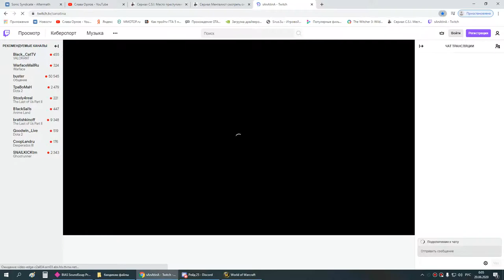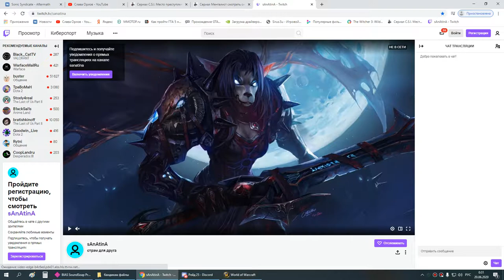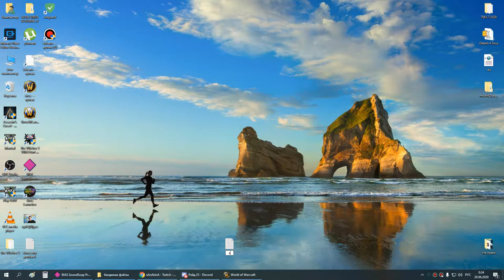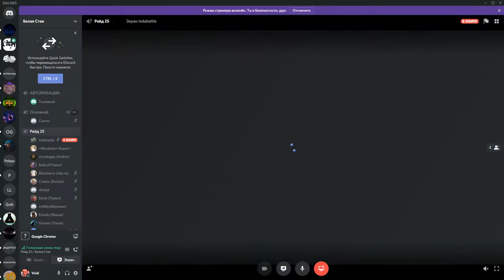1я часть ОКО ГЕР на замене 19 06 20